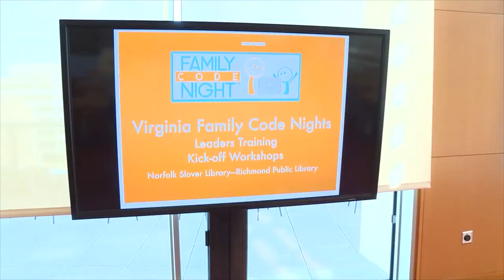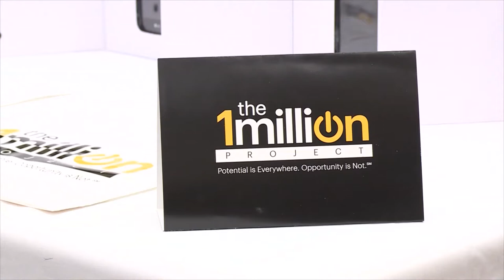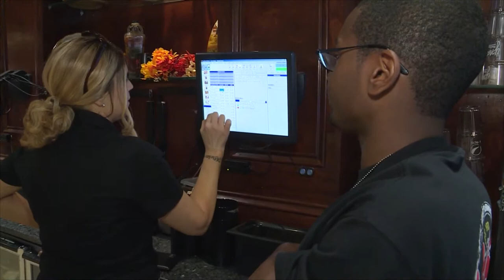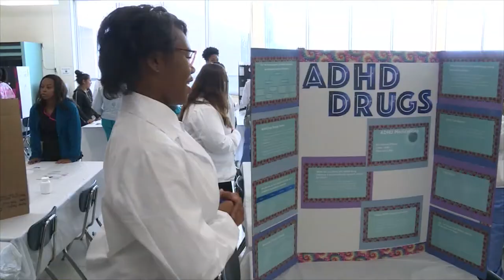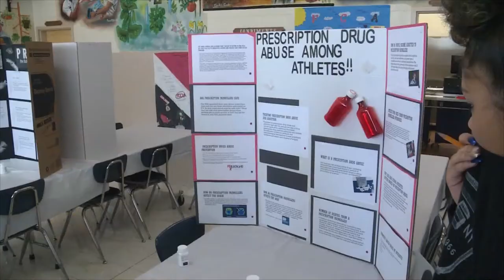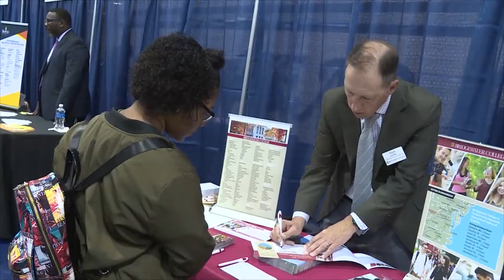NPS Now (Week of 11-6-17)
A program featuring news, sports and information about Norfolk Public Schools. This week's program features a look at recent happenings in NPS, and we also get an in depth look at the NPS educational planning process with Superintendent Dr. Melinda J. Boone and Tracy Richter, President of Cooperative Strategies.